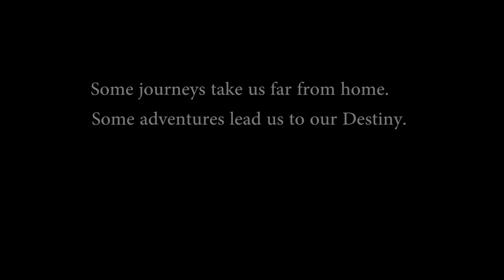MEMORIES-2019| TRAVEL VIDEO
Some Collection of My Memories (2019).